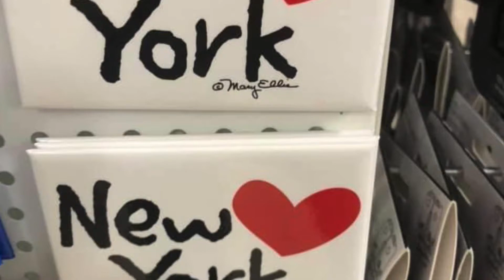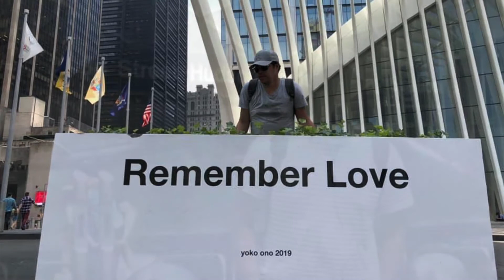In New York